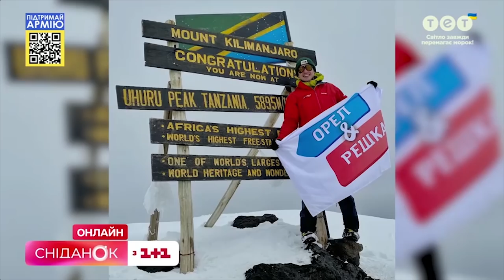Щоденники війни: як Євгену Синельникову вдалося виїхати з гарячої точки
Два тижні під пекельними обстрілами провів Євген Синельников. Сьогодні йому вже вдалося виїхати з гарячої точки під Гостомелем, але до цього він пережив надзвичайно складний період у своєму житті. Як йому вдалося звідти виїхати – дивіться.